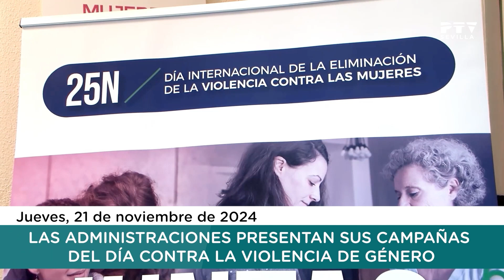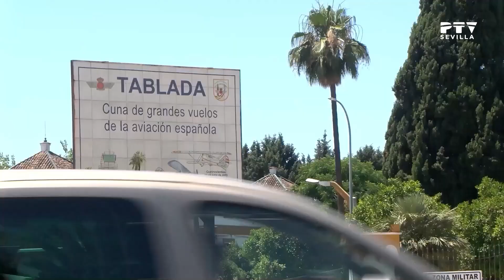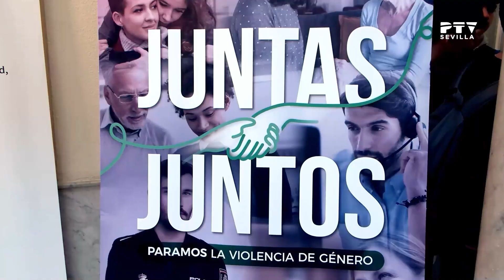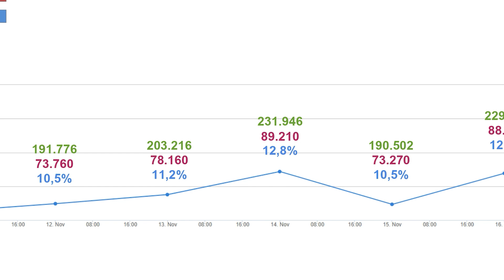Noticias II Sevilla © (21.11.2024)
Informativo donde repasamos toda la actualidad diaria de la ciudad de Sevilla presentado por Gloria Santano.